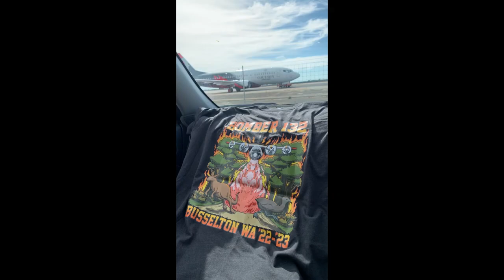Bomber 139 one year crash anniversary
One Year Ago today, the Coulson Airtanker 139 shut down its engines for the final time.

N619SW unfortunately crashed late 6 February 2023 in the
fitzgeralrivernationalpark . The final report is still upcoming but the preliminary report suggests the cause was “too low too slow”

N619SW was tasked into WA for the 2022-23 fire season but only managed 3/4’s of that. I remember being on the radar watching its final flight knowing that I might be able to see it when it returns. Which didn’t happen…

The two pilots John Gallaher (PIC) and Matthew Boycolt (F/O) both managed to survive. I met John a few weeks ago now when he was operating BMBR210 and he was a great man.

When I got the news that it was down I broke down. I didn’t check my phone for a full 48 hours. Went to bed heartbroken that night. Begging dad to drive to see the wreckage; just for one final moment of seeing her.

I would like to share some of my favourite photos of Phoenix and may she Rest In Peace.